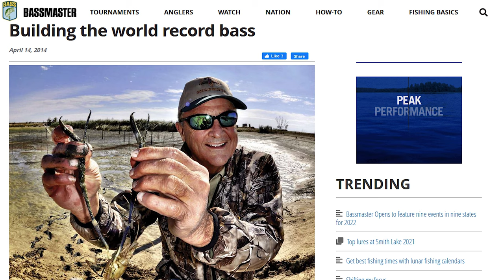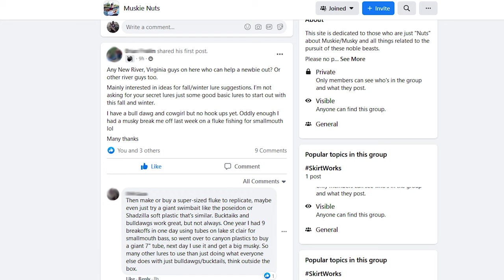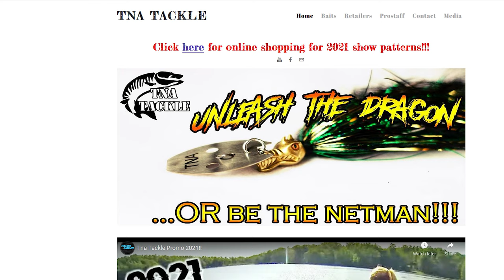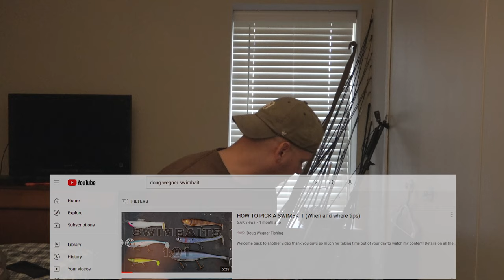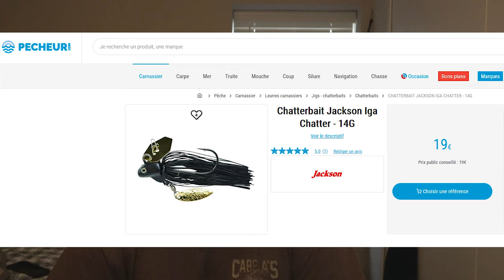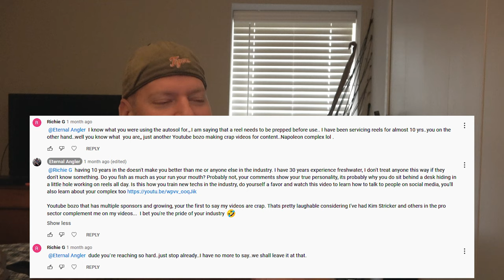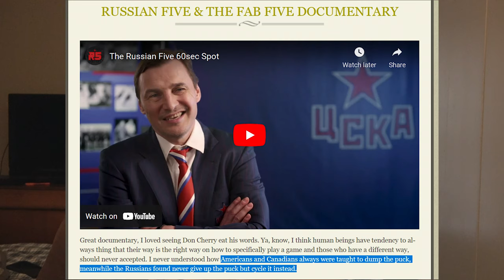Stocking Pond with Tiger Musky & CBD oil for Musky Casting Longevity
In this podcast I talk about what it would be like stocking a pond with tiger musky, what forage would you use, what weeds, what structure?  Then also talk about how you can improve your longevity casting for musky by using CBD oil and better comfortable shoes like Z-Coils or Sketchers, also a bunch of other nonsense I repeat over and over again about using lighter lures if you have back pain or joint pain, lol.